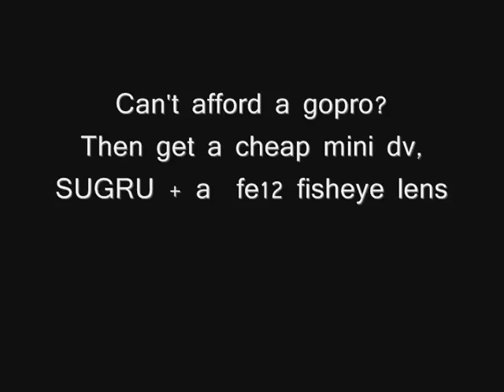Can't afford a GOPRO? then have fun for only 30 quid!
Mini dv camera a cheap fisheye lens bonded with some sugru
A home made helmet  mount made from an old fishing net rim
and more SUGRU ( check it out its amazing stuff!!)